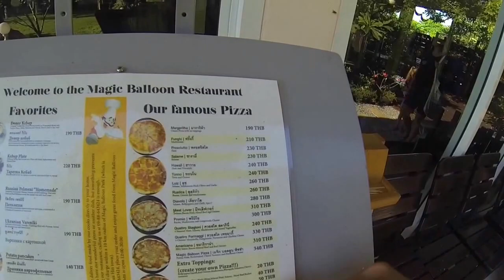Тайланд для детей и поездка в Magic Baloon Park ( хуахин )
Описание будет позже